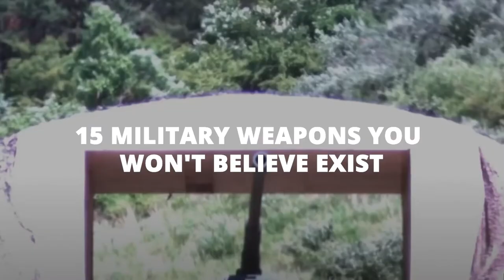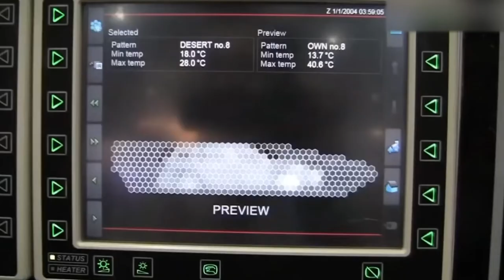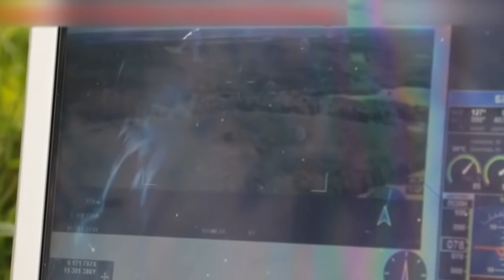15 Military Weapons That Are Incredulous!!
15 Military Weapons That Are Incredulous!!

📺 Watch the entire video for more information!
About Army Vision
🎥 Video's about Army Vehicles, Technology, Weapons and Drones.
🎨 Written, voiced and produced by Army Vision.